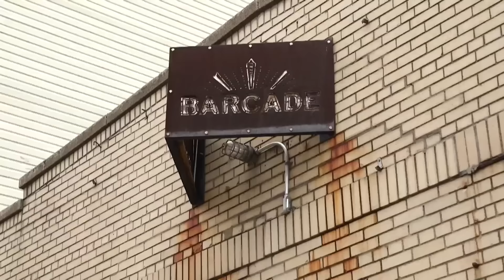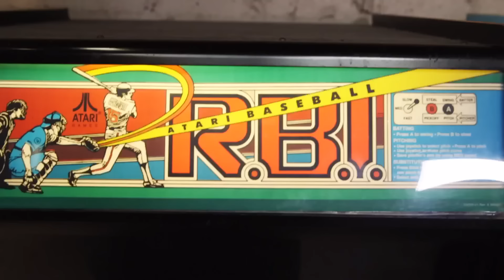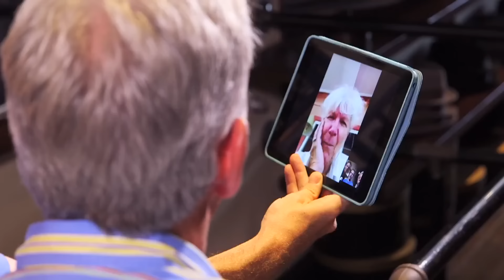Seth and Josh Meyers Go Day-Drinking in Brooklyn - Late Night with Seth Meyers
The Meyers brothers get brunch drunk.